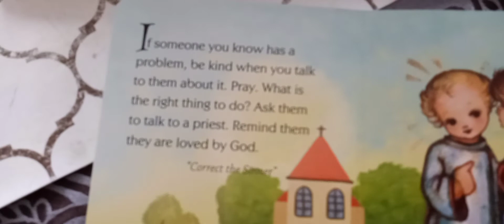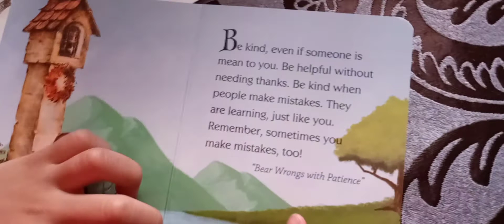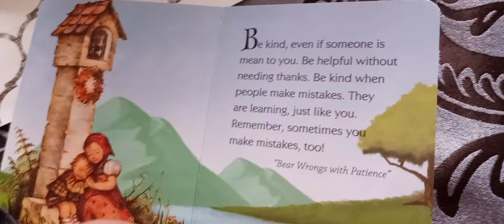Love Your Neighbor. Aquinas Kids book read aloud illustrations inspired by Sister M.I. Hummel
A beginner's book of easy ways to learn and to practice the Spiritual Works of Mercy.